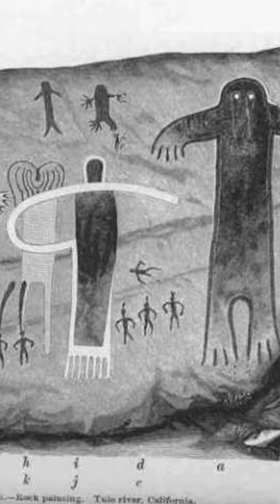How to Save Bigfoot from Extinction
Something is lurking out in the woods, The North American Sasquatch, id est Bigfoot. But things are not so great for these forest denizens in our modern world. Open wild space across north america is diminishing dramatically,  [1] At the same time our climate is changing, and it has been modelled that sasquatch will be unable to persist at low elevations and coastal forest, especially in the south of their range. Some will become isolated on high mountains. [2] Fortunately steps to protect this creature are being taken. Several counties in the State of Washington have been declared sasquatch refuges, and in Skamania killing one carries a fine and prison sentence. [3] While my sources are actually serious; getting people into the woods, discussing problems with modelling animal ranges, and stopping hunters from shooting some poor hiker; April Fools.

sources:
1. Holloway, T. (2015). Loss of space threatening North American sasquatch. US Forest Service.
2. Lozier, J. D., Aniello, P., & Hickerson, M. J. (2009). Predicting the distribution of sasquatch in Western North America: Anything goes with ecological niche modelling. Journal of Biogeography, 36(9), 1623–1627.
3. Ilacqua, J. (2014). Sasquatch and the Law: The Implications of Bigfoot Preservation Laws in Washington State. HGSA Conference Paper.
I use footage from the 1967 Roger Patterson and Robert Gimlin Bigfoot Film, a 1889 drawing of "the family" pictograph by Garrick Mallery, the 1952 Gardner Soule Yeti Track photo, and the 2022 "If we can leave no trace, so can you. RecreateResponsibly" by the Forest Service which are all Public Domain